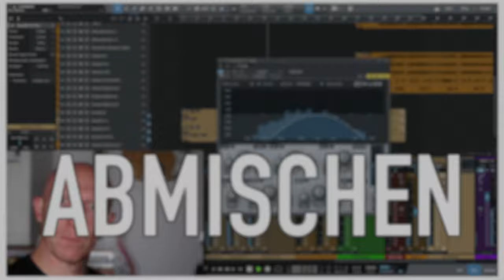Episode 42: Endlich guter Kaffee am Black Friday | DAW-Versteher-Podcast 42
Episode 42, in der endlich guter Kaffee von kaffeeloft.de auf dem Tisch steht, Björn von akustischen Umbaumaßnahmen erzählt, Jonas vom bevorstehenden Adventskalender berichtet und insgesamt viel zu besprechen war - auch in der Rubrik PluginFluencer!

Selber Musik aufnehmen, abmischen und produzieren lernen mit Jonas und der RecordingBlogFamilie